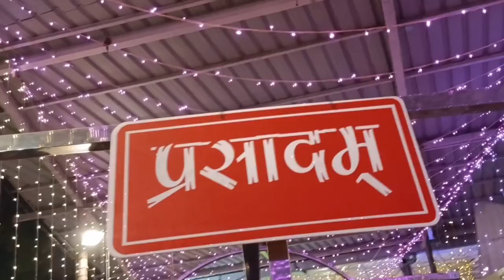Days 3 [] Navratri Dusre Din - jhandewalan mandir ke darshan [] imarti Devi vlogs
vlog
vlogs
vlogs video
vlog video
ram ram ji
travel vlog
family time
family time vlog
entertainment vlog